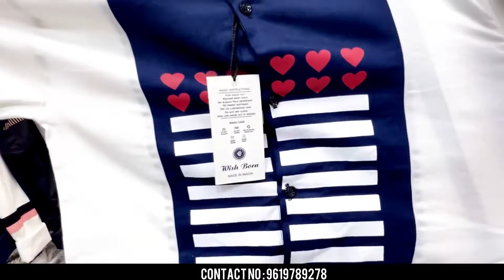Trendy Shirts Manufacturer / Cash On Delivery Available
Shop Name : RGF
Address : Shop No 3 Near Dnayaneshwar School Shivdi Mumbai 400031